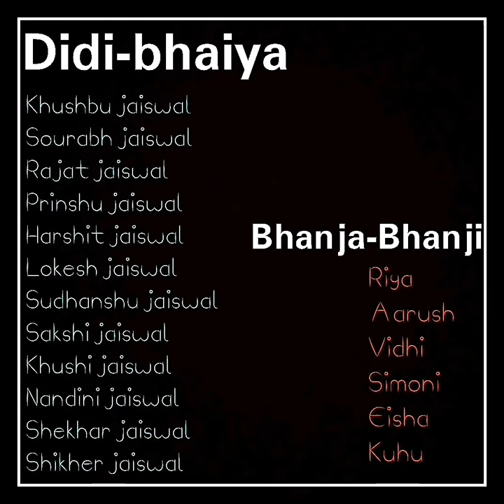1st birthday celebration of madhvesh ❤️❤️❤️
A little boy madhvesh born in 12th may 2019 at 11:15 am. My bdi mammy and bade papa got their 1st child after 43years of marriage... ❤️❤️❤️ this is mericle and all the family is very happy❤️❤️
And due to corana effect they not able to celebrate his 1st birthday together so. All are doing little efforts to make his birthday very special ❤️❤️❤️❤️
Thank you everyone for making this video and made my babies day very memorable ❤️❤️❤️😘😘😍😍😍😋
And thank you so much chota for coming in our life😍😘😘❤️❤️ love you so much
Your - DIDI MAA (HASTIKA JAISWAL) ❤️